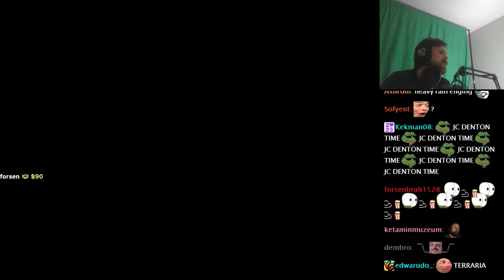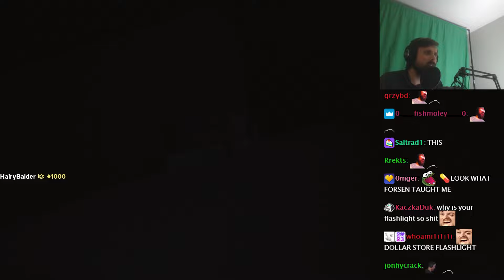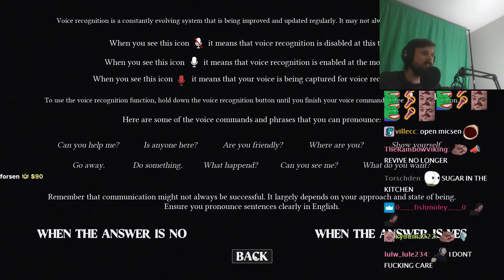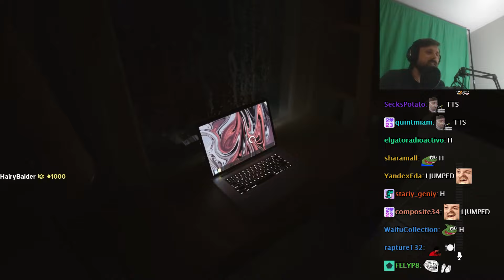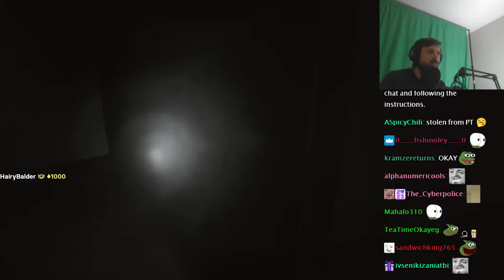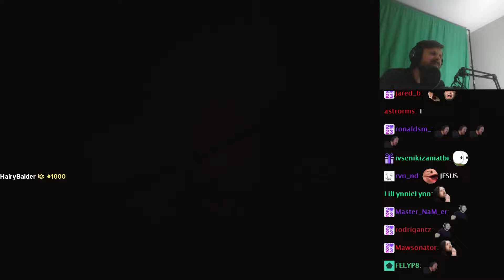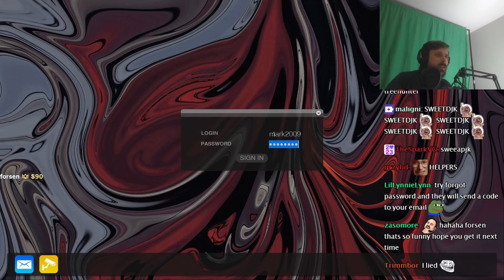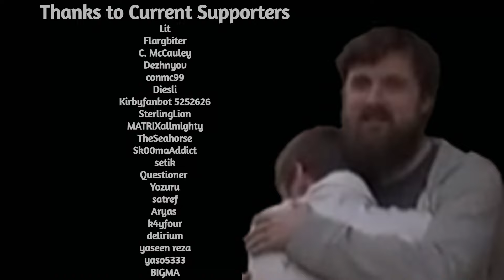Forsen Plays Supernormal